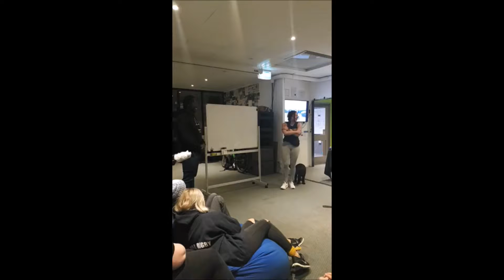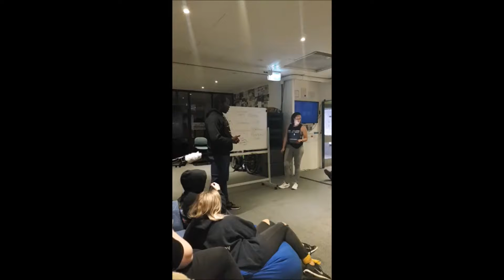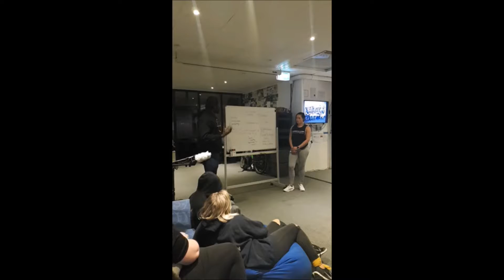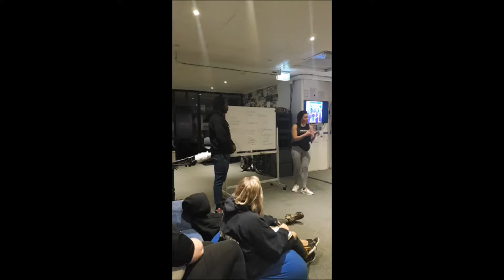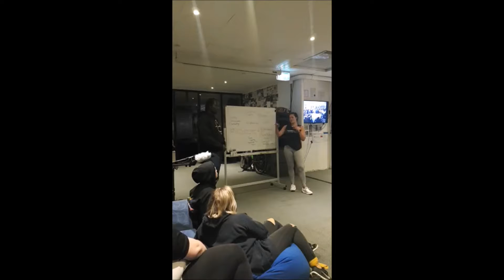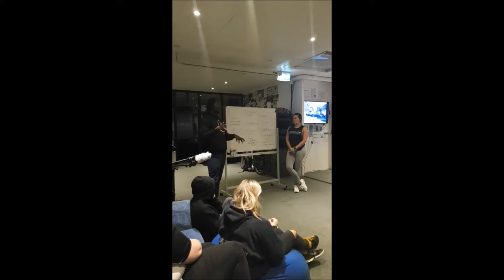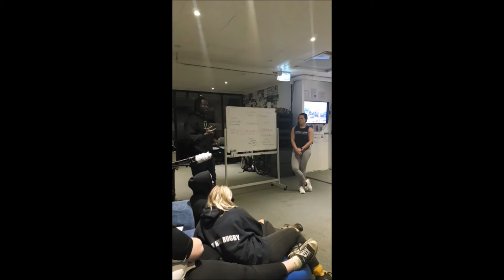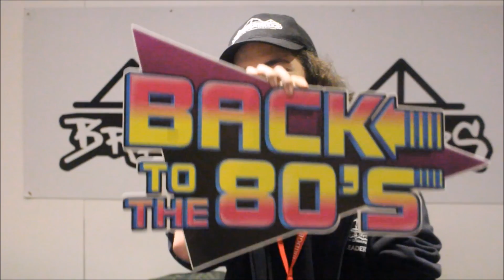Special Guests Ronnie and Mel from Imani Fitness